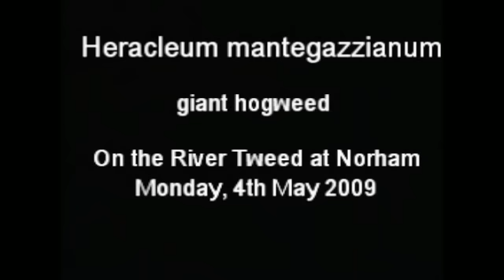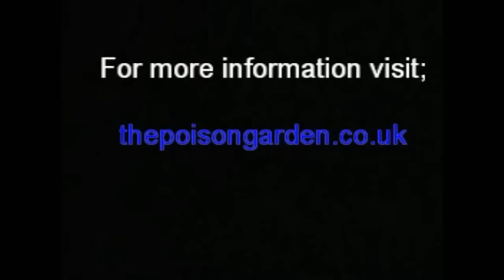Heracleum mantegazzianum, the Sequel, May2009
Heracleum mantegazzianum, giant hogweed, growing on the banks of the River Tweed in May 2009.